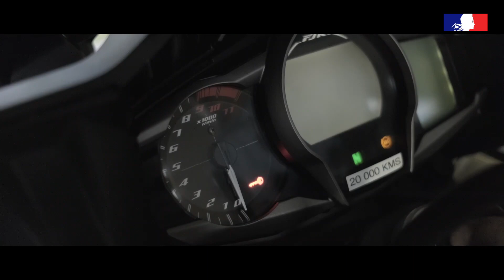Une journée avec les motards de Haute-Garonne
Caméra embarquée, c'est parti pour une petite promenade.